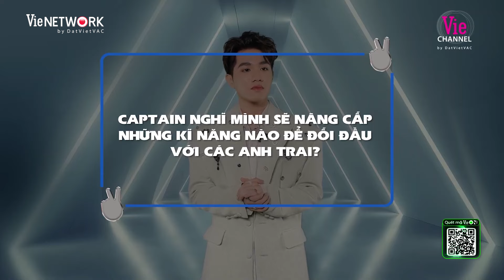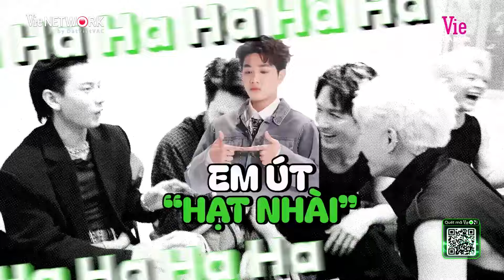Gin Tuấn Kiệt khi người chơi hệ phong thuỷ đi thi và màn "nội chiến" với Rhyder ANH TRAI "SAY HI"